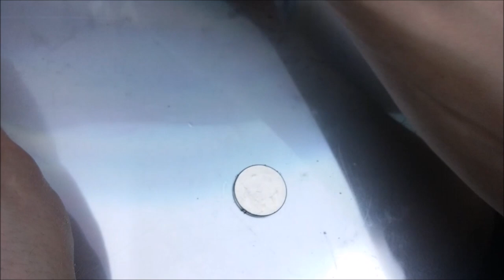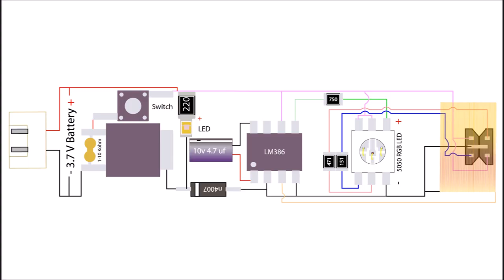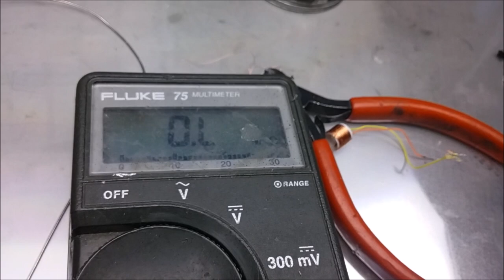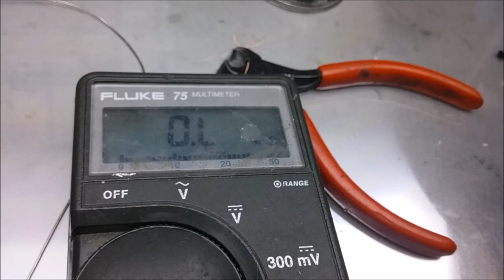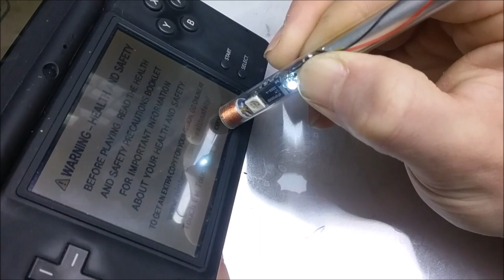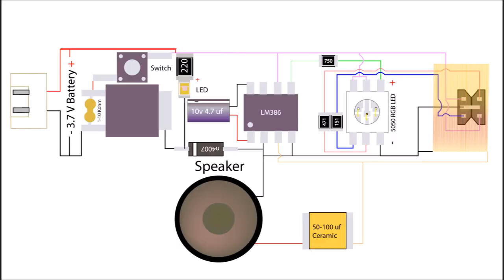E-Hookah Projects #5 Magnetometer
The Magnetometer is such a useful tool to explore the world of magnetics with and in this video I will show you how to make your own from an E-Hookah and other easy to find parts.

I used a pair of OH137 hall effect sensors for this project, but many 3 pin hall effect sensors can be used if they are unipolar and have 3 pins. I bought the OH137 hoping they would be a cheaper substitute for the AH543, but nope the AH543 achieve what the OH137 can't. So I made a static magnetometer. This simply wasn't enough and I thought to make one that also detects fields that alternate. First using a small amp IC from a CD rom headphones output, not enough gain. Looked up the 8002 amplifier but felt impatient. LM358, I had tons but man the components. Luckily the LM386 worked excellent. The gain can be adjusted using a capacitor between pins 1 and 8. This is also an easier circuit to make, even if you can't fit it into an E-Hookah, just find a way to make it into something. It's too useful not to have, most E-Hookahs also have a larger tube with them that is also useful for those who need the extra room. For you experts out there, you have the challenge to find extra room! I have made a version with a built in speaker, this was made with a through hole LM386, SMT are of course made as well for this IC. Replacing the electrolytic capacitors with ceramic will get you a bit more room as well in the tube. Good luck and happy magnet discovering! Link for the charger video below.